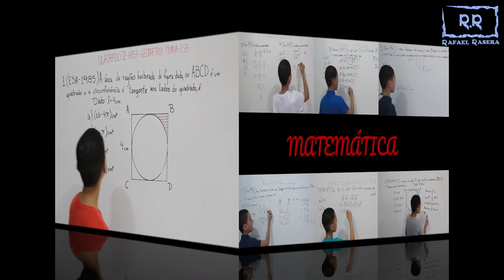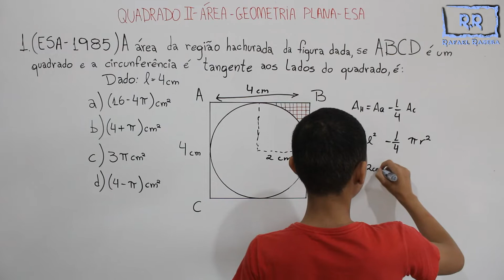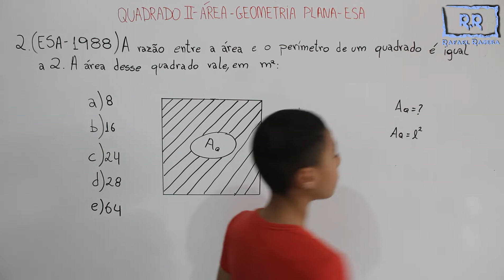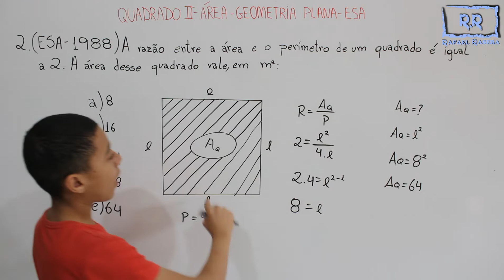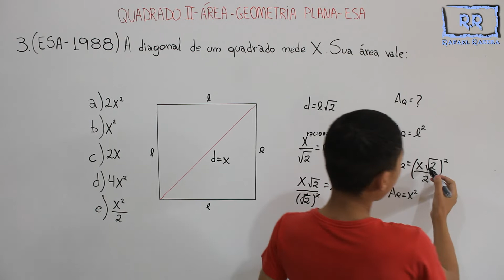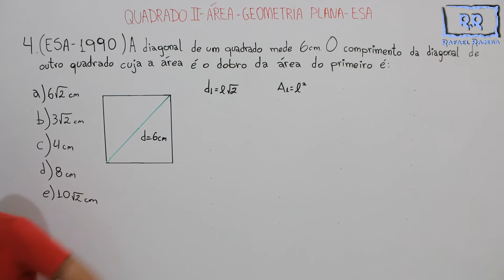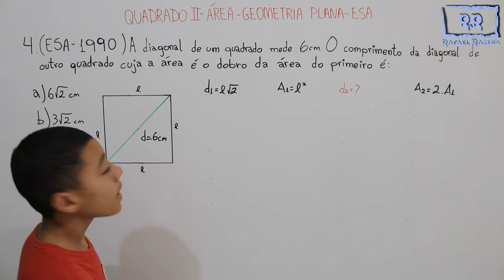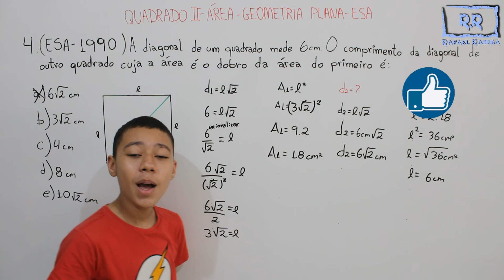QUADRADO II - Área 1985 - 1990 Geometria Plana ESA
Olá Pessoal, neste vídeo são 4 questões de Geometria Plana, área do Quadrado   que caíram no concurso da ESA entre 1985 e 1990, confiram.